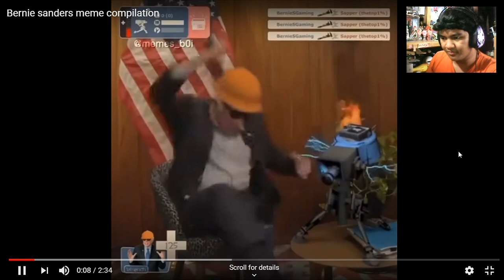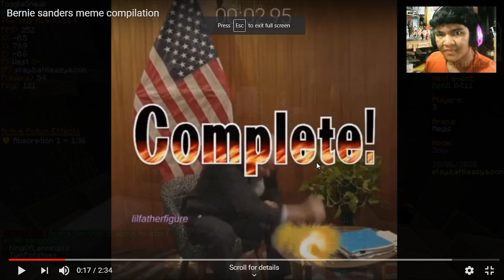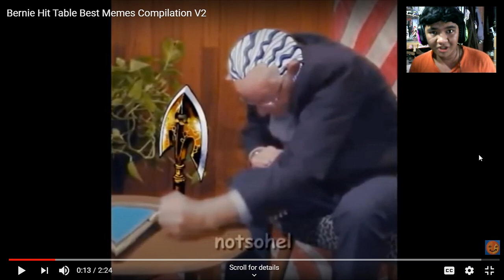I NEVER LAUGHED THIS HARD | Minecraft: BattleAsya Skywars (YLaSWMYL #1)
It's so stupid but I love it- and I never laughed this hard-

Comments that contain hate, violence, threats, lack of common sense, trash talking, harassment of any kind will be automatically deleted. :) We're here to have fun and a good time. Please be nice, kind, friendly and respectful~